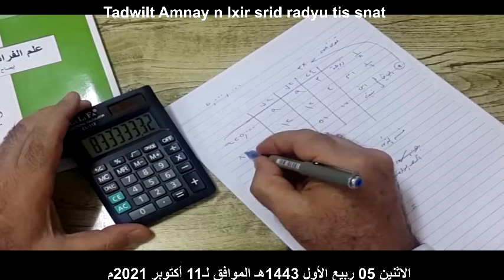Dr Said Bouizeri - Tadwilt Amnay n lxir - Lefṛiḍa 03 - افتتاحية برنامج أمناي نلخير - الفرائض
Dr Said Bouizeri - Tadwilt Amnay n lxir - Lefṛiḍa 03 - افتتاحية برنامج أمناي نلخير - الفرائض 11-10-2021